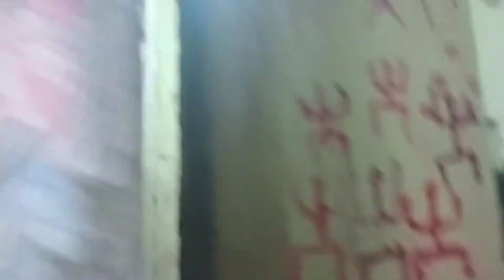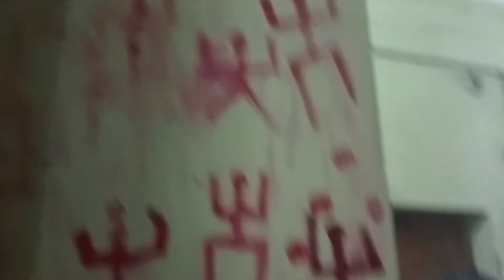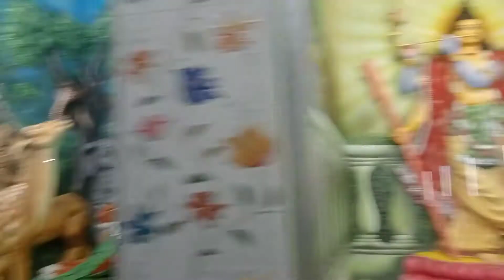আম্বাবুচি উপলক্ষে মেলা বিশাল মজা আনন্দ।